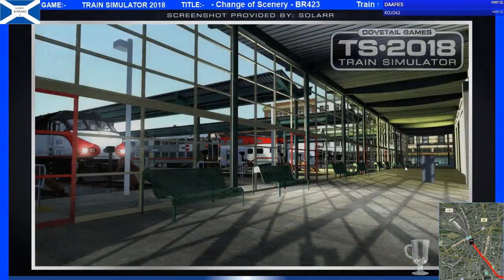Train simulator 18 - Marseille Avignon - Aix-en-Provence to Marseille Depot - SNCF TGV